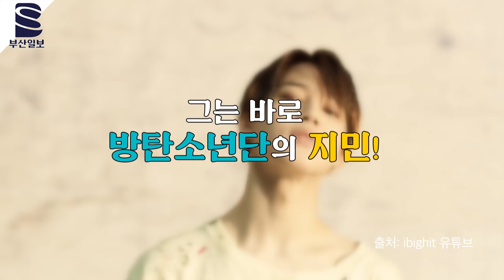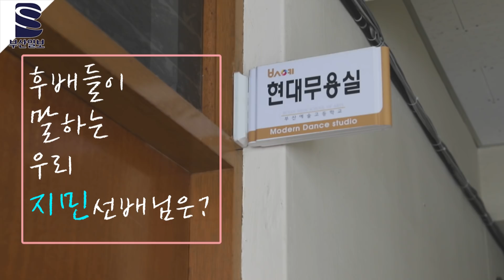부산예술고등학교에서 방탄소년단 지민 만나다?! Meeting BTS JIMIN at Busan High School of Arts?! [ENG]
글로벌스타 방탄소년단의 메인 댄서 지민!

지민이 고등학교 2학년 때까지 다녔던 부산예술고등학교에 다녀왔습니다!

깜짝 러브레터까지 공개된다고 하는데요~

디지털본부 이혜원 대학생 multi@